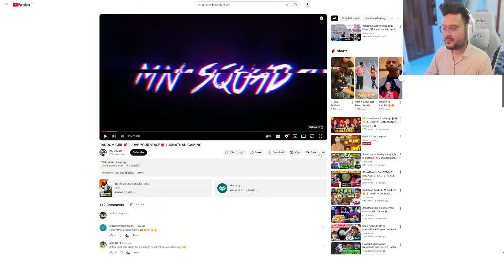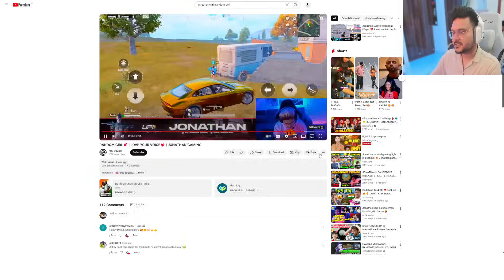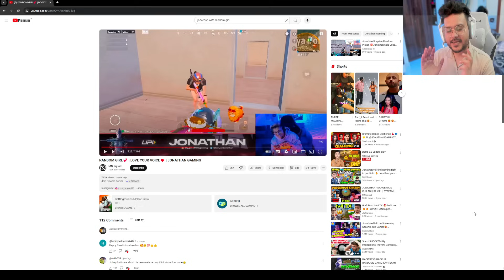RANDOM GIRL💞 | LOVE YOUR VOICE❤️ | JONATHAN GAMING🤣 react with thor 🤣